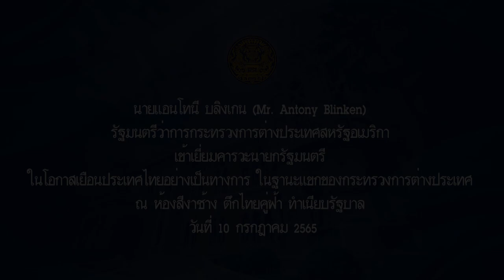รัฐมนตรีว่าการกระทรวงการต่างประเทศสหรัฐอเมริกา เข้าเยี่ยมคารวะนายกรัฐมนตรี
นายแอนโทนี บลิงเกน (Mr. Antony Blinken) รัฐมนตรีว่าการกระทรวงการต่างประเทศสหรัฐอเมริกา เข้าเยี่ยมคารวะนายกรัฐมนตรี ในโอกาสเยือนประเทศไทยอย่างเป็นทางการ ในฐานะแขกของกระทรวงการต่างประเทศ ณ ห้องสีงาช้าง ตึกไทยคู่ฟ้า ทำเนียบรัฐบาล วันที่ 10 กรกฎาคม 2565